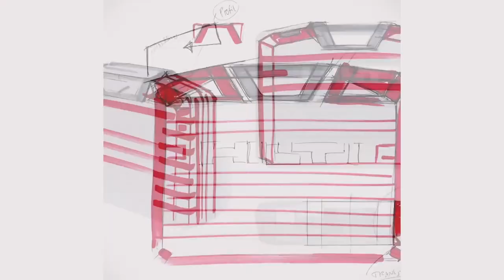Explore Hilti's toolbox in the making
Hilti won a best-in-category Red Dot Design Award and also received additional honors for the latest generation of Hilti’s brand icon, its red toolbox.